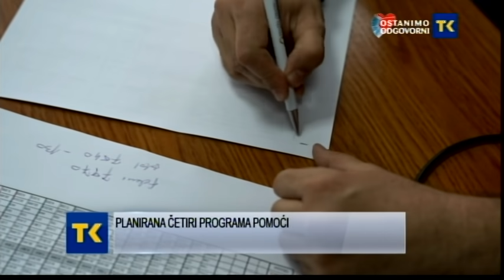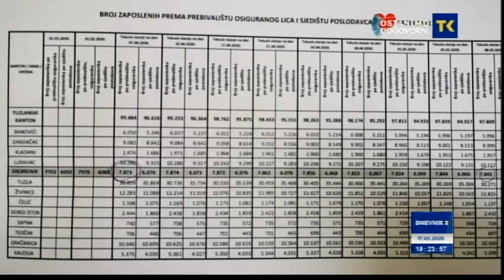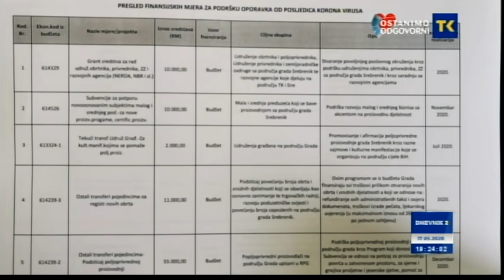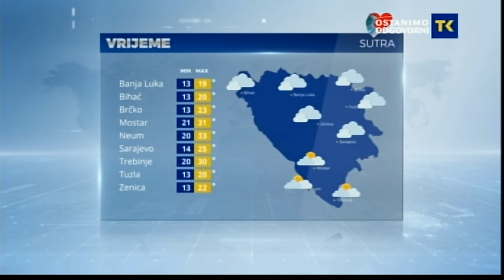DNEVNIK 2 17.05.2020.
U DNEVNIKU RTVTK VEČERAS GLEDAJTE

Skupština Tuzlanskog kantona usvojila Zakon legalizaciji bespravno izgrađenih građevina

Koronavirus ispraznio budžet Međunarodnog aerodroma Tuzla, očekuje se pomoć svih nivoa vlasti. Redovni letovi počinju 1. juna

Odlukom Vlade Federacije pet lokalnih cesta u TK prelazi u regionalne

U TK četiri oboljele osobe od covid infekcije

Svjetska zdravstvena organizaciju upozorila na krizu mentalnog zdravlja zbog koronavirusa. Stanje u TK za Dnevnik komentira neuropsihijatar, doc. dr. Elvir Bećirović

Gradska uprava Srebrenika pomaže privrednike sa 532 hiljade KM

Glumci Narodnog pozorišta Tuzla počeli online pripreme za premijeru nove predstave

Sutra pretežno oblačno vrijeme